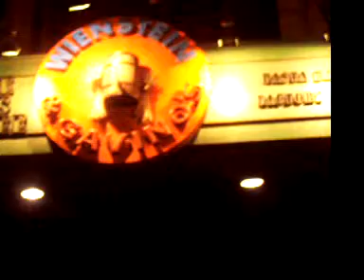Crescent Street Montreal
Crescent Street Montreal close to Wienstein and Gavino's